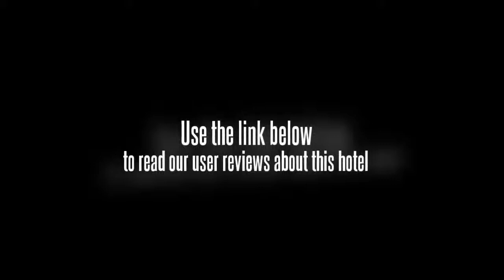Skywalk Hotel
The Skywalk Hotel caters for families with children offering babysitting / child services. The hotel's spa includes a beauty salon and a hair salon. Facilities include meeting rooms, a dry cleaning service and a laundry service. The hotel also offers guests the convenience of Wi-Fi. A 24 hour reception, a concierge and a business centre are also available.

Guests will be able to enjoy the convenience of an onsite café at the Skywalk Hotel. Guests can order room service 24/7.

Apollo Specialty Hospital, Kapaleeswarar Temple and M. A. Chidambaram Stadium are within driving distance of the Skywalk Hotel. Chennai city centre is within a 10 minute drive away. Madras Medical College and Spencer Plaza can be reached with a 20 minute drive. The friendly staff at the tour desk will be happy to book tours and sightseeing during your stay. Connemara Public Library, Government Museum and Ripon Building are a 10 minute drive from the hotel.